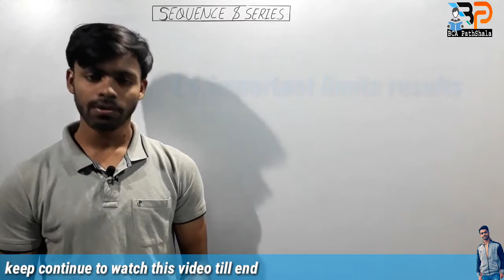Sequence and Series | Sequence series - all topics basic to advanced (In Hindi)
I hope you will enjoy this course.

Searches related queries to sequence and series topics form on google:
1. Sequence and series examples
2. Sequence and series definition
3. Sequence and series formulas
4. Sequence and series problems
5. Sequences and series calculus
6. Sequence and series class 11
7. Sequence and series questions
8. Sequence and series pdf
9. Arithmetic sequence
10. Difference between sequence and series
11. Application of sequence and series in computer science